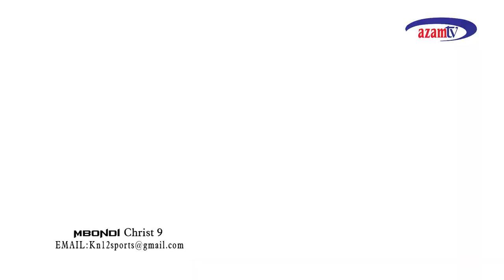OFFICIAL HIGHTLIGHT of MBONDI Christ 9 2018